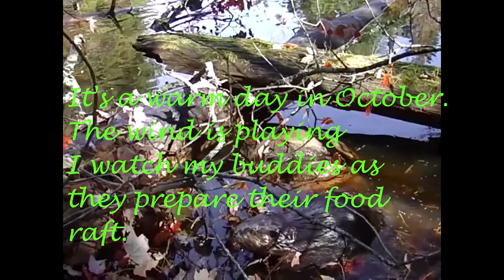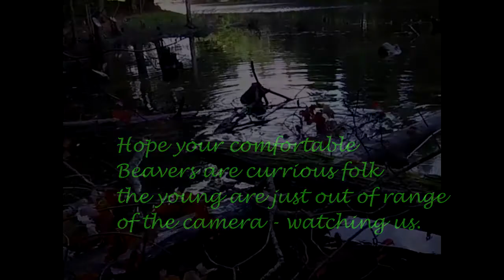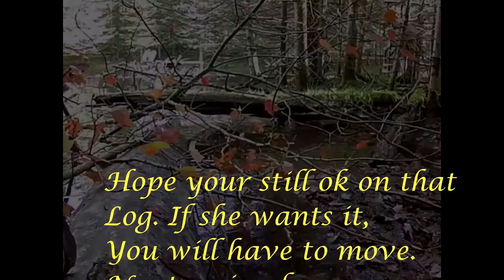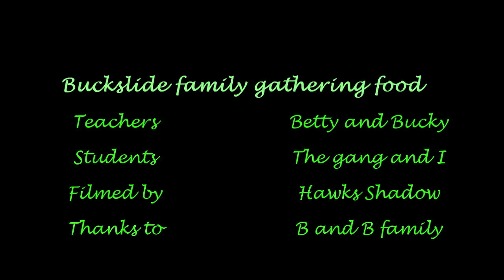Beavers collecting food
Betty and Bucky beaver teach me how they cut wood for winter food.